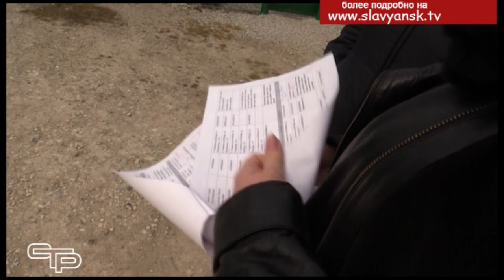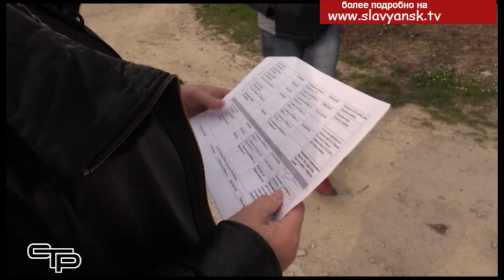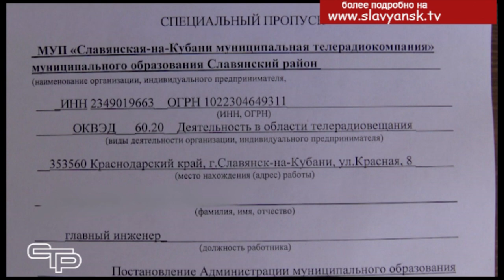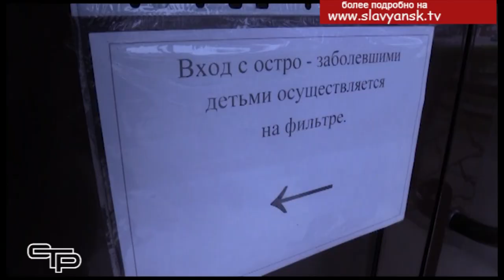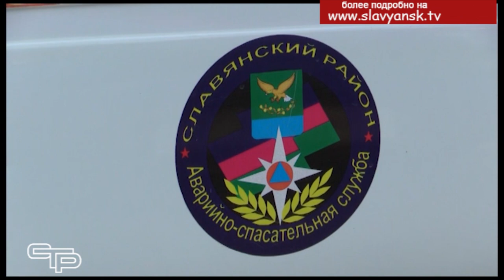Режим карантина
Всех нас беспокоит ситуация с коронавирусной инфекцией, которой в России стараются поставить надежный заслон. Ведь здоровье и жизнь жителей всегда были и в настоящее время остаются в центре внимания властей. Для того чтобы избежать массового распространения вируса в нашем  регионе, губернатор Краснодарского края Вениамин Кондратьев принял решение о введении карантина на Кубани